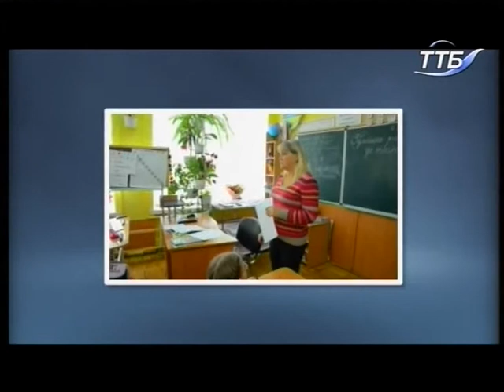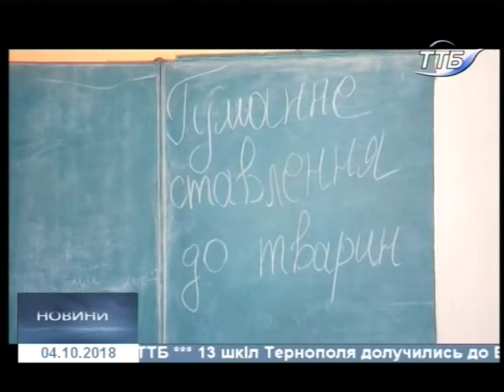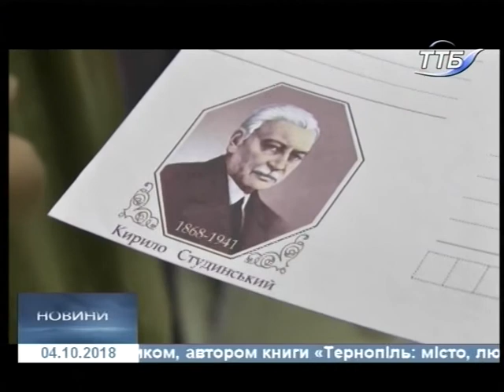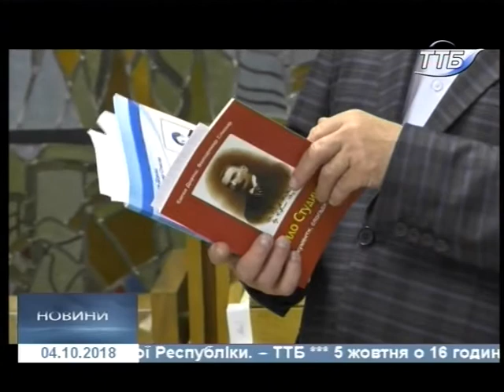04.10.2018. Новини. 19:00